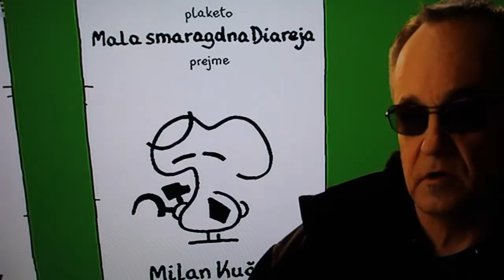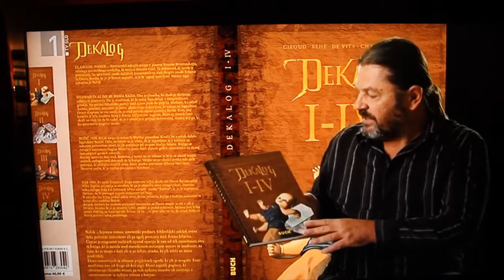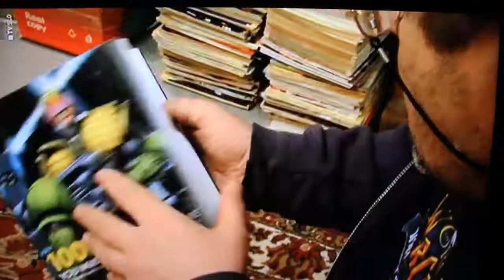Državljan Diareja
Državljan Diareja ali kdo je Tomaž Lavrič?
Režiser Dušan Moravec